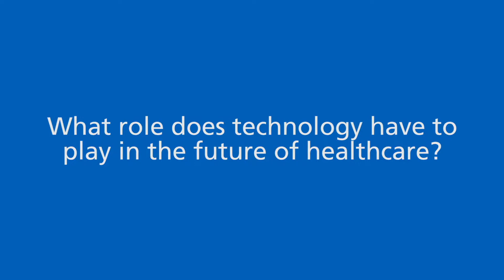What role does technology have to play in the future of healthcare?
Chief Information Officer for Health and Social Care at NHS England, Will Smart, talks about the tremendous part technology has to play in the future of healthcare– from artificial intelligence to genomics, and the myriad of  opportunities provided by data.